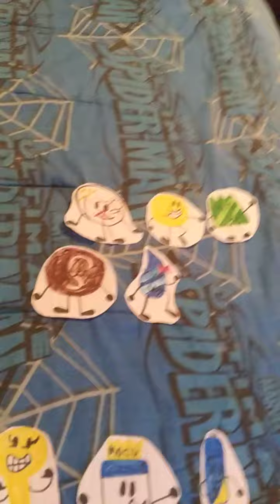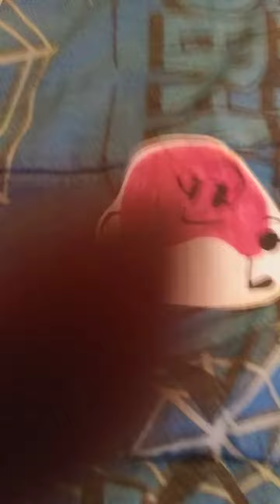my own character voting again episode 14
again and the only pink one got eliminated